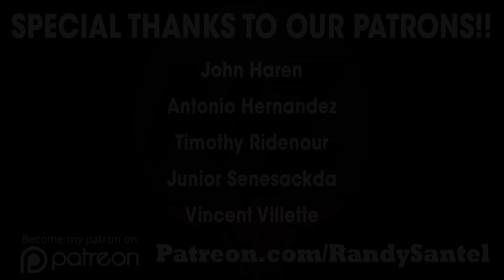Hungry Monkey's 15-Egg "King Kong" Breakfast Omelet Challenge in Newport, Rhode Island!!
A&Z #350 - Atlas vs Hungry Monkey's "King Kong" Breakfast Omelet Challenge in Newport, Rhode Island!! (2015 Eastern Tour – Day #66 / Challenge #64) Hey everybody! Day #66 of my 2015 Eastern USA & Canada Tour and for this food challenge, I'm in Newport, Rhode Island at The Hungry Monkey Cafe. I'll be taking on their 15-Egg "King Kong" Breakfast Omelet Challenge and attempting to get my very first win in the state of Rhode Island.

The Hungry Monkey’s "King Kong" Breakfast Omelette Challenge ($28):

The breakfast challenge omelet features fifteen eggs along with various meats, vegetables, and four different cheeses topped with chili. The omelet is served with home fries (breakfast potatoes) on the side along with a few pieces of toast (white or wheat). Challengers have only 1 hour to finish everything. Winners receive the meal free along with a t-shirt and their name/photo gets posted up on Hungry Monkey's Wall Of Fame.

This video was filmed on Sunday, November 29, 2015 (11/29/2015).

Video Outro Slide Created By Ken Sippy!!

"Motocross"